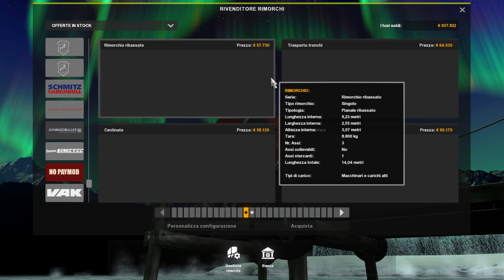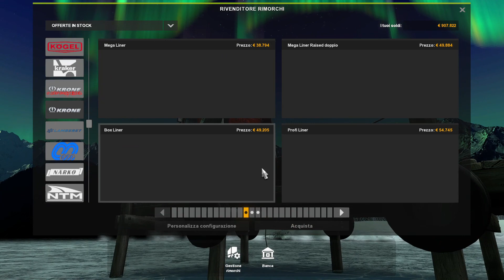ETS 2 #1447 Abbiniamo un semirimorchio